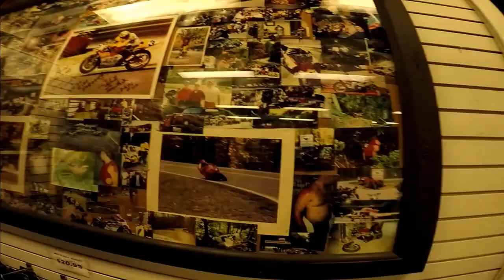MY MOTO STORY [2022]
I Talk and look back on this past years Moto experience ￼and YouTube journey And give appreciation to all the people who have joined me along the way. ￼It’s been an amazing ride and look forward to the next chapter of 2022￼…Thank you all ride safe be safe🏍💨🤙🏻￼